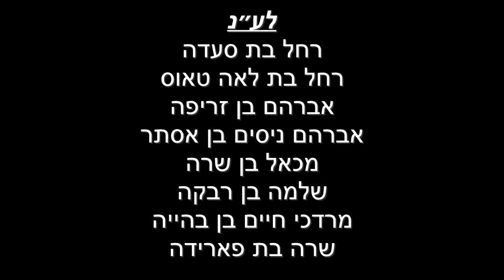דף היומי מסכת נזיר דף יט עם הרב עזרא קצין ה׳תשפ״ג